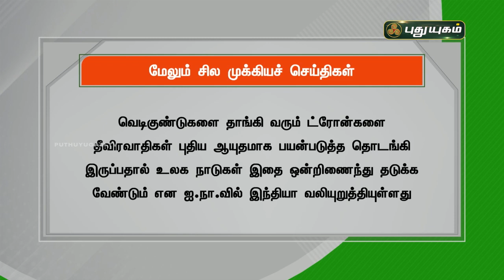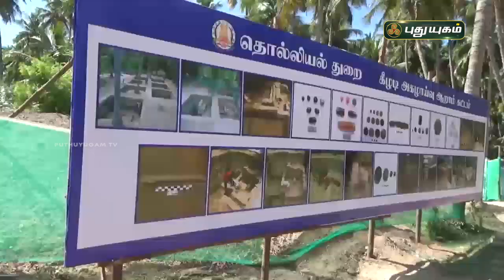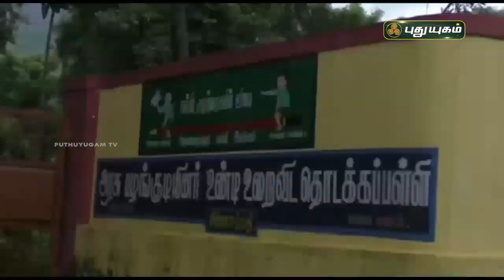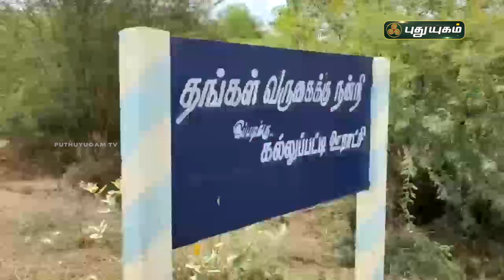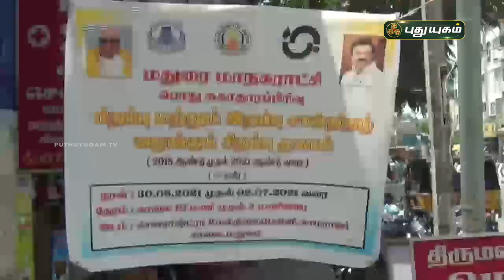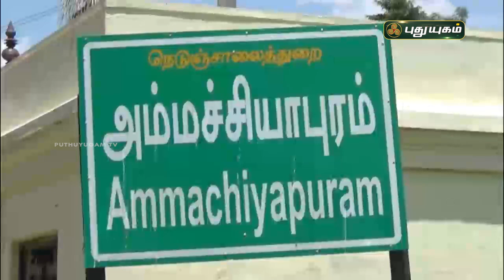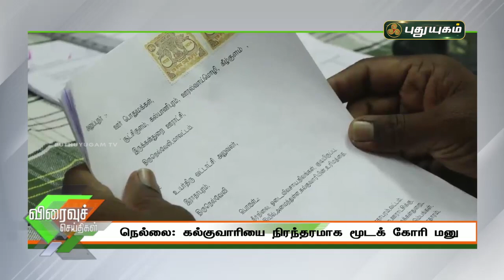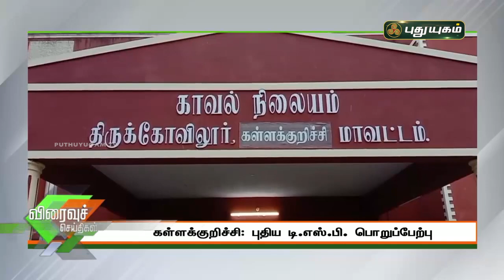புதுயுகம் செய்திகள் | 8 AM News | 01-07-2021| Puthuyugam News | PuthuyugamTV